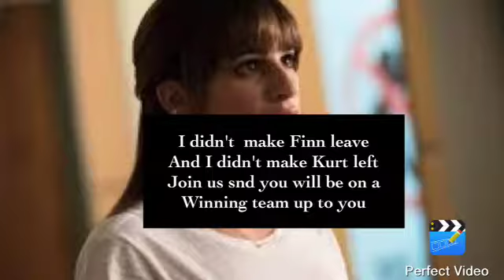Who what why season 2